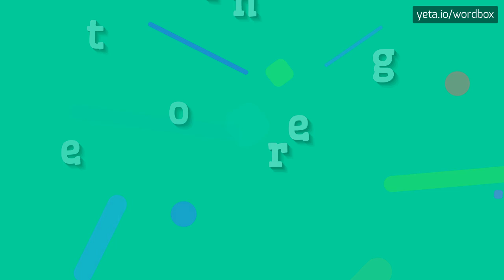OETINGER - HOW TO PRONOUNCE IT!?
Watch how to say and pronounce "oetinger"!